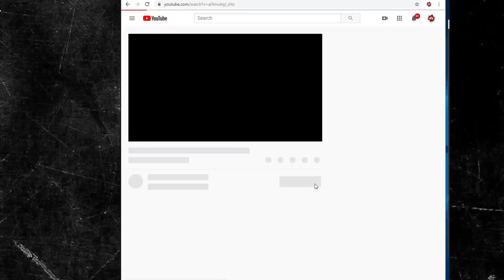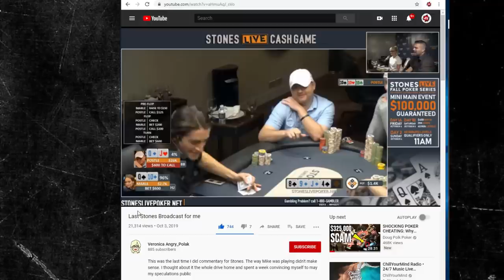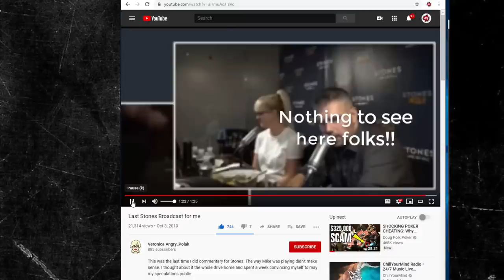Veronica The Mike Postle Whistleblower Joins Me!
Veronica Brill has accused Mike Postle of cheating on the Stones Live Poker stream, we will talk more with her today to get her view on what went down.ToDAY IS OUR 10TH VIDEO IN THE SERIES